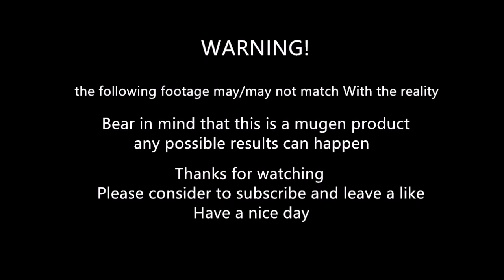mugen - Kawajiri Kosaku/Kira Yoshikage vs Diavolo